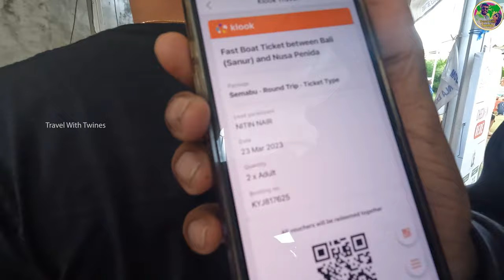Bali to Nusa Penida| How to go via Speed boat| Book Via Klook| Bali Malayalam Travel Vlog |🇮🇩 EP#34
In todays vlog we show you a complete details on how you can travel from Bali to Nusa penida on a speed boat on your own.
(Subtitles Available)

There are several boat operators that provide transportation services from Bali to Nusa Penida, which is a popular island located southeast of Bali, Indonesia. The boat ride typically takes around 30 to 45 minutes, depending on the sea conditions and the specific departure point in Bali.

When searching for boat transfers from Bali to Nusa Penida, keep in mind that the availability of operators and their schedules may change, so it's best to check the latest information online or with local travel agencies. Some well-known boat operators that used to provide services between Bali and Nusa Penida include:

Bali Sea Marlin Fast Boat: They offer daily boat transfers from Sanur, Bali, to Nusa Penida.

Crown Fast Cruises: They operate from Sanur to Nusa Penida, providing daily boat transfers.

Mola-Mola Express: This company used to offer boat transfers from Padang Bai, Bali, to Nusa Penida.

Maruti Express: They provide boat transfers from Sanur to Nusa Penida.

Gangga Express: Another option for boat transfers from Sanur to Nusa Penida.

Please note that circumstances can change, and new operators may have entered the market since my last update. It's essential to read reviews and check the most recent schedules and prices before making your travel arrangements. Always ensure that the boat operator you choose adheres to safety standards and has a good reputation for providing reliable services.

(Filter based on your requirement)

00:00 - On the way to Sanur Harbour
03:22 - Nusa Penida Tour
05:11 - How we book the boat
07:37 - Semabu Hills boat
08:53 - Experience on Semabu
09:51 - Reached Nusa Penida
10:26 - Bike renting from Nusa Penida